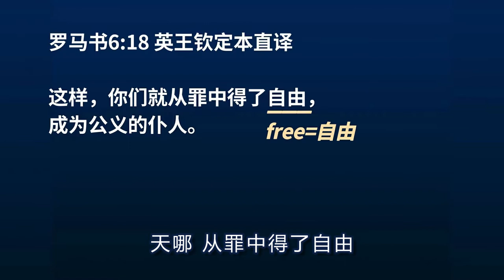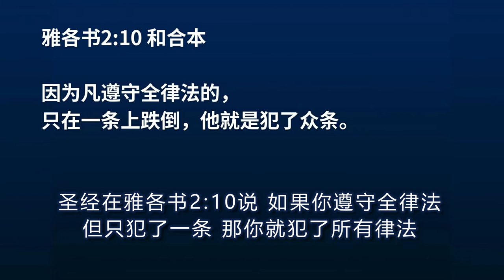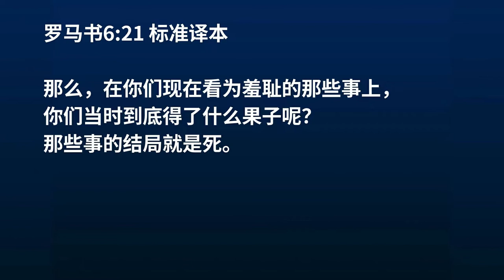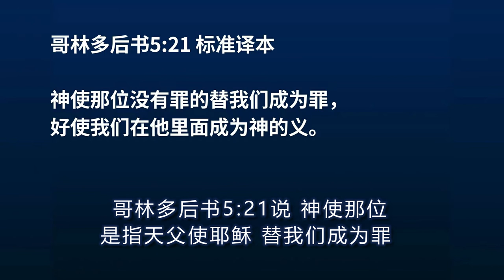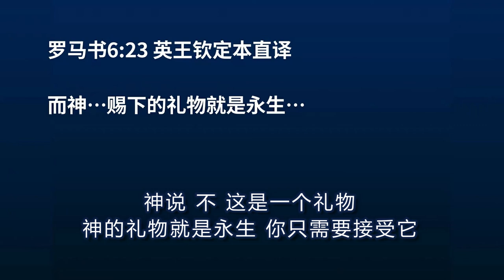安德烈·渥迈克 【罗马书保罗的恩典巨作】20集 Andrew Wommack Romans Paul’s Masterpiece On Grace, Week 4, Day 5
安德烈·渥迈克的《罗马书保罗的恩典巨作》有中文字幕了!!!
在这个教导中，你将学习救恩的真正含义，以及如何走在神的恩典、医治和丰盛中。你也会认知改变你生命的启示和真理。现在是时候，让你开始体验福音的力量为你工作，以及与主更亲密、更充实的同行。